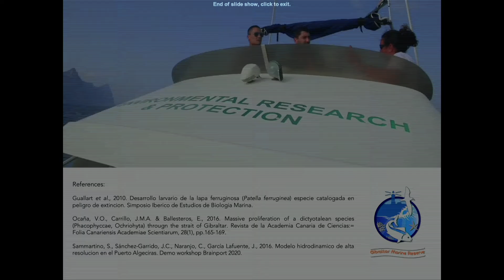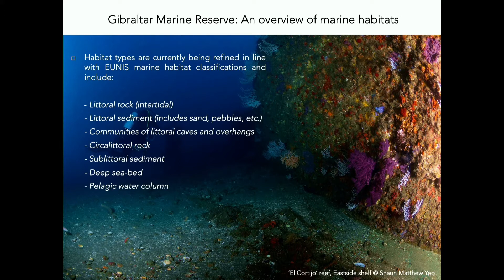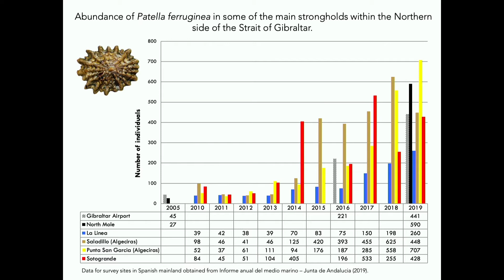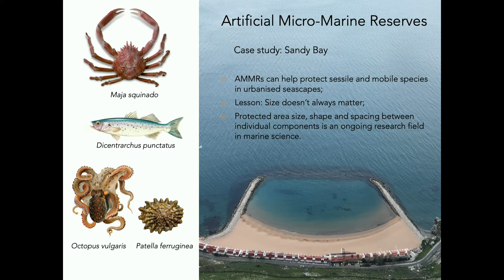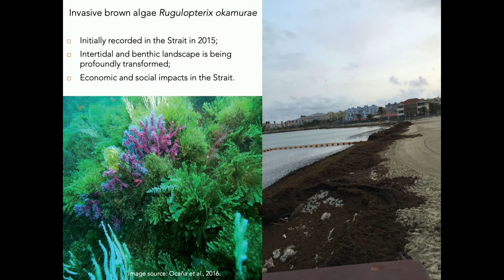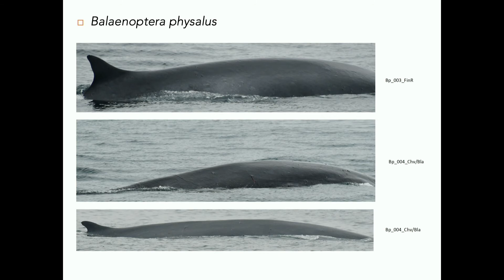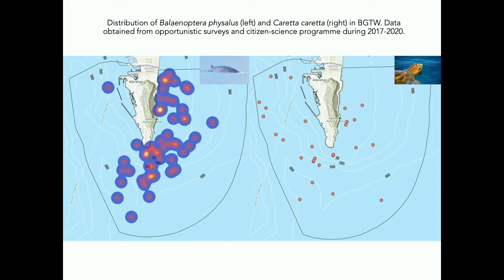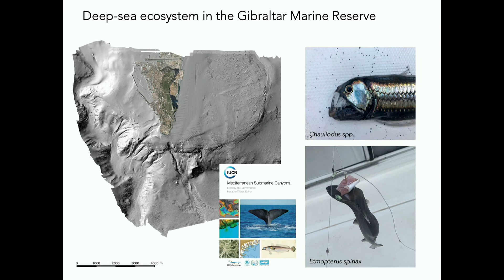CALPE20 - GIBRALTAR MARINE RESERVE: Recent advances in SURVEILLANCE MONITORING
CALPE CONFERENCE 2020
Natural History of Gibraltar: Past, Present & Future

STEPHEN WARR

Abstract:
An increasing number of EU Directives and International Conventions now require regular monitoring of different marine ecosystems to help determine the environmental status of coastal and offshore waters in the Western Mediterranean. Descriptors being assessed as part of Gibraltar’s marine surveillance monitoring programme include intertidal, benthic and pelagic habitats as well as indicator marine species ranging from threatened macro-fauna e.g. limpets to mega-fauna e.g. cetaceans and marine reptiles.

Assessing the pressures and threats affecting marine ecosystems within the Gibraltar Marine Reserve is also an important element of the work carried out. The creation of a dedicated Environmental Protection and Research Unit in 2014 has significantly improved data collection, monitoring and enforcement of applicable marine protection legislation. Recent advances have also been made using a range of tools including Unmanned Aerial Vehicles (UAVs) and underwater surveillance equipment. An overview of some of the results collected so far will be presented along with a synopsis of future monitoring work streams that will be implemented within the Gibraltar Marine Reserve.